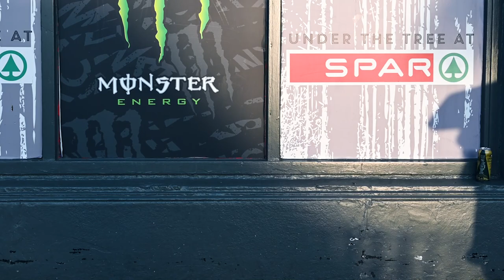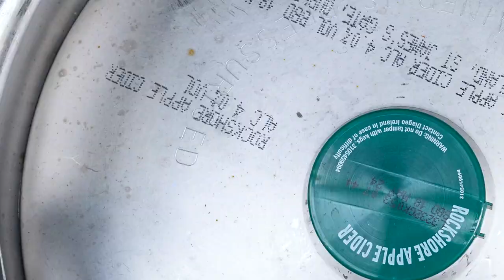UMBRELLA medullastudiomedulla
AATE Film + Architecture Workshop 2023

Architecture at the Edge and Copenhagen Architecture Festival (CAFx) partnered up to organize a film & architecture workshop in response to the AATE23 thematic provocation of ‘re-mapping’, focusing on filmmaking and environmentally conscious, socially inclusive design, architecture and urban planning.

Led by Lemonot studio participants were introduced to practices of investigative observation, archival research, and new ways of mapping the city - interrogating issues of land ownership, material extraction, environmental, ecological and physical qualities of the landscape but as well considering the human interactions, the convivial strategies of resistance created by citizens, and apply this knowledge to create your own short film documenting or addressing design solutions found in the built, grown and/or planned environment of Galway city.